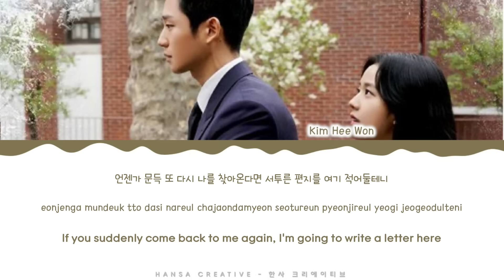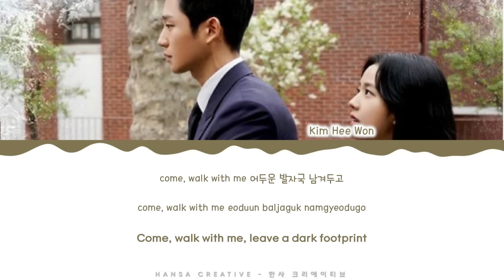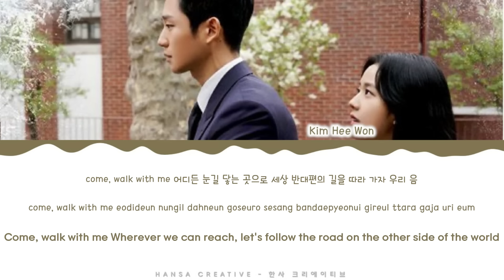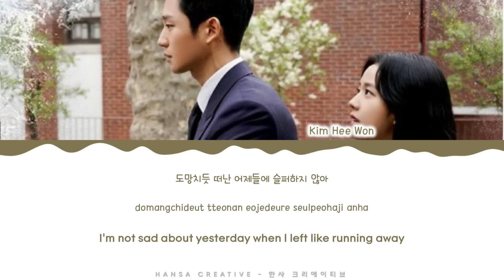Kim Hee Won - 'Friend' (Snowdrop OST 2) Lyrics Color Coded (Han/Rom/Eng)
Kim Hee Won - 'Friend' (Snowdrop OST 2) Lyrics Color Coded (Han/Rom/Eng) by Hansa Creative

➽─❥ Song Details
★ Artist  : Kim Hee Won
★ Title  :  Friend
★ Album  : -